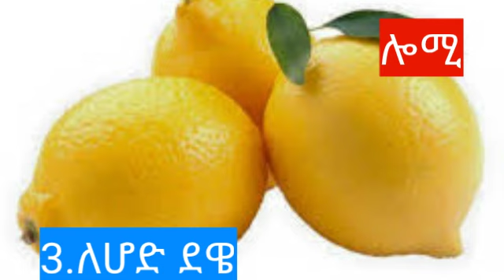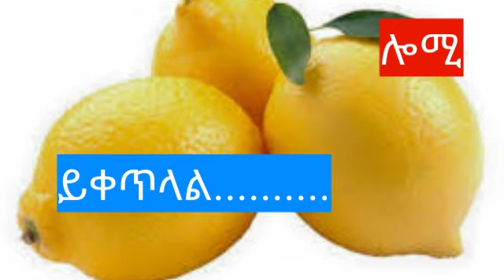254.ሎሚ ሰባት በሽታዎችን ያድናል ቢባል ማን ያምናል! ኑ ባህላዊ መድሃኒቶችን እንማር!!